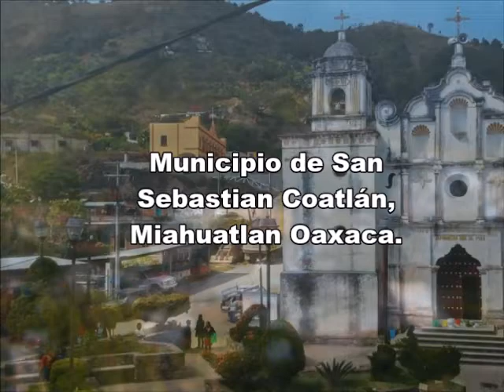SAN SEBASTIAN COATLAN